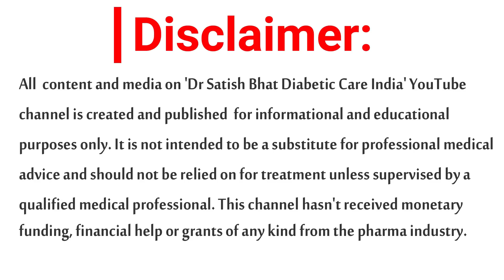അലർജി ഉള്ളവർ നിർബന്ധമായും ഈ വീഡിയോ കാണണം| Diabetic Care India| Malayalam Health Tips